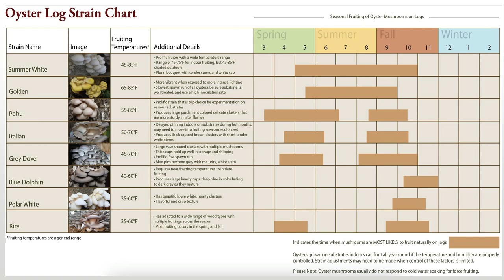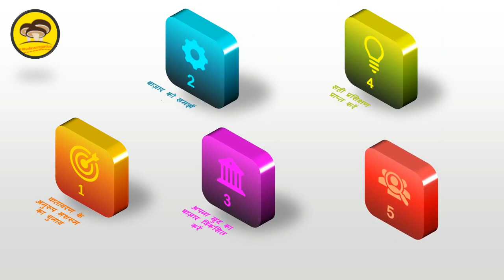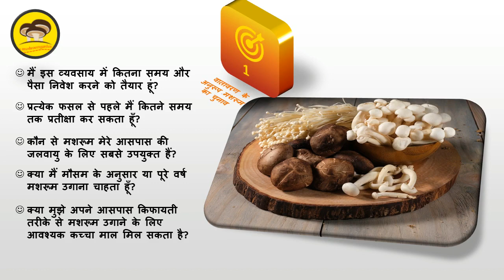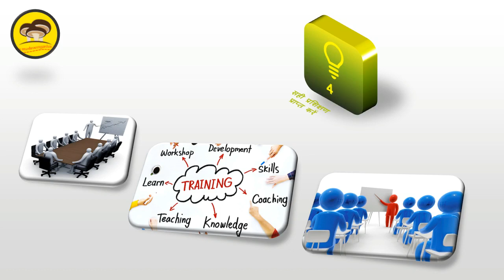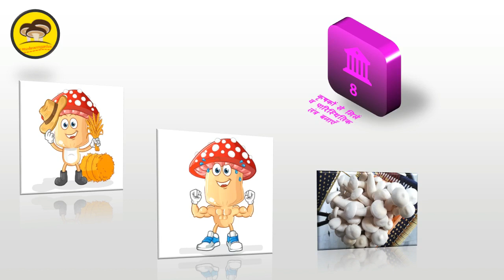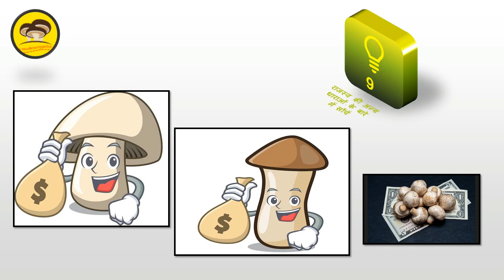10 Things you need to know to have a profitable mushroom business in India Hindi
In this video of @mushroomkings333 I am telling 10 Things you need to know to have a profitable mushroom business in India.